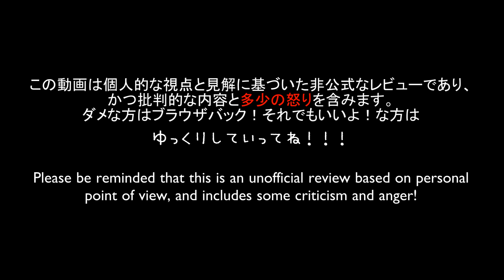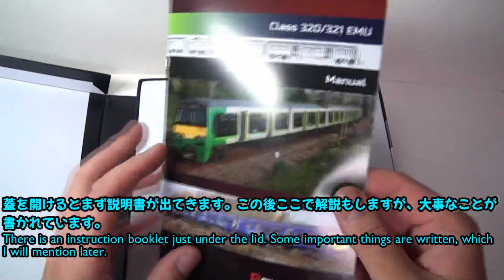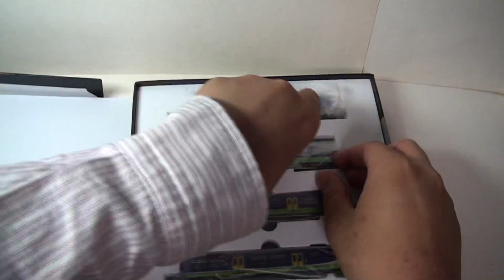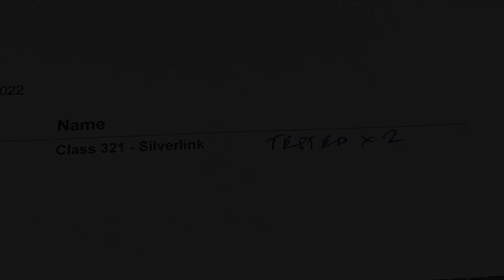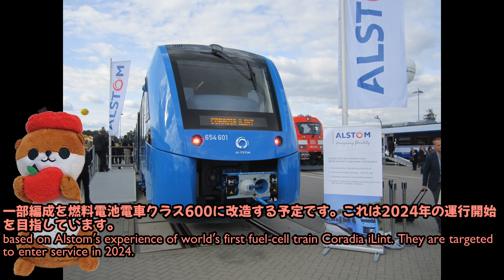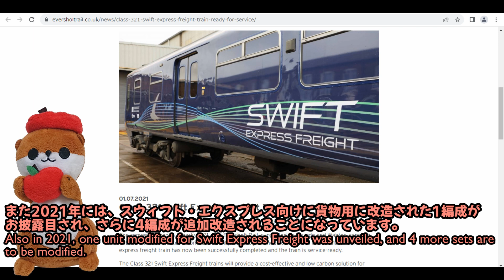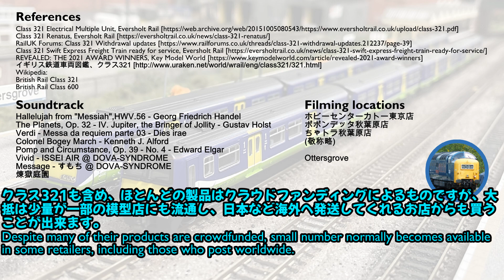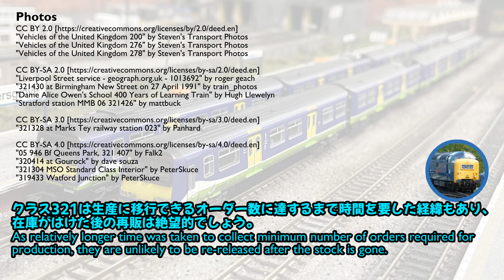Revolution Trains Class 321 (Silverlink) in N gauge / レボリューショントレインズ製クラス321・シルバーリンク塗装